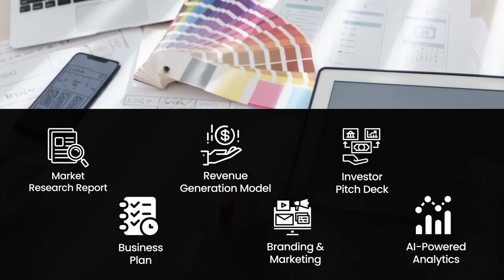DoorDash - How It Works & Makes Money | DoorDash Business & Revenue Model (2024)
Want to Create a Food Delivery App like DoorDash?
If Yes, then book a Free Demo Call with us by visiting this

Timestamps:
00:00 - DoorDash Success Journey
00:20 - Topics Covered on DoorDash
00:58 - How Did DoorDash Start?
01:40 - How Does DoorDash Work?
03:40 - What Makes DoorDash Successful?
03:58 - How Does DoorDash Make Money?
05:25 - Unique Services by DoorDash
05:53 - How to Build a Food Delivery Platform like DoorDash?

In this video, you'll get to know more about DoorDash, Its business model & revenue model. Plus, you'll see what is the Y-structure business model of DoorDash & 4-Step Working Model of the DoorDash app.

Having a net worth of over $3 Billion & millions of active monthly users, DoorDash's business model has inspired many entrepreneurs working in the food delivery industry. However, it’s really important to know about DoorDash, How It Works & Makes Money.

The American Food Delivery Giant DoorDash possesses a 56% share of the US Food Delivery Market. But, do you know How Does DoorDash Works? How Does DoorDash Make Money? If not, watch this video till the end to get detailed insights on DoorDash Business Model.
to build your own food delivery app like DoorDash today!

To sum up, DoorDash Revenue Model is based on the following major factors:
✅ Delivery Fees
✅ Commission Fees
✅ Restaurant Advertising
✅ Subscription Plans
✅ DoorDash Drive Service

Having developed over 300+ successful On-Demand Food Delivery Apps like DoorDash, we at Code Brew Labs can help you launch your own branded DoorDash like app in no time.

Get in touch & create your own DoorDash like App today!

👉WATCH OUT OUR VIDEOS COVERING THESE TOPICS:👈